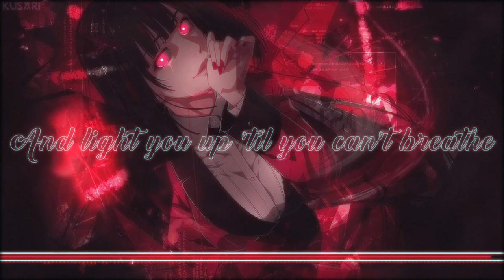Killer Queen ➸ Nightcore •NV•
♪Name: Killer queen
 ♪Artist: Mad tsai

≫ ≪•◦ Media ◦•≫ ≪

☆Photoshop 2021
☆Adobe After Effects 2019

≫ ≪•◦ Lyrics ◦•≫ ≪
There was this girl, the most beautiful in the world
She had all the boys in town wrapped 'round her finger, oh
She would walk the halls and everyone would whisper and talk
'Cause all the girls in town wanted to be her

But behind those emerald eyes
She's a devil in disguise
The prom queen has blood on her hands
Every boy and girl she dates disappears without a trace
So be careful when she asks you to dance

She's a motherfucking killer queen, a psychopath at seventeen
A beauty in a blood-stained dress
She'll fill your heart with kerosene
And light you up 'til you can't breathe
If you cross her path you just might end up dead

There was this girl who was broken by the world
'Cause every day at school they'd push and shove her, oh
But she had a plan, one day she would get her revenge
And those cheerleaders and jocks would be six feet under

But behind those angel eyes, lies a devil in surprise
The prom queen has blood for her crown
Every boy or girl she seeks never comes back in one piece
So be careful when she tries to ask you out

If you break her heart you just might lose your head

She's dancing by herself
She's crowned the queen of hell
Tears will sink into her skin
She's gonna get revenge
You're all gonna know her name
She's the one and only, killer queen

She's a motherfucking killer queen, she sold her soul at seventeen
A beautiful and broken mess
If you break her heart you just might meet your end